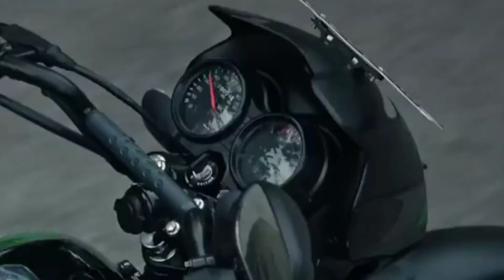Top 5 Mileage bikes 2023|Top 5 best mileage bikes in india 2023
We not  take guarantee to above information is 100% true
credit :bajaj ct 110 x
credit:Tvs sport
CREDIT: Honda cd 110 dream
CREDIT:Tvs redeon
CREDIT:Heropassion pro
mileage scooter 2023
tvs star city plus mileage test
tvs sport bs6 mileage test
best mileage bike under 1.5 lakh
125cc best bike 2023 tamil
sabse jyada mileage dene wali car
bajaj platina 100 bs6 mileage test
best mileage bike 2023
125cc best bike 2023
mileage bike 2022 tamil
best mileage bike 125cc in india 2023
yamaha best mileage bike 2023 tamil
best mileage sports bike tamil
top 5 best mileage bikes in india 2023
honda cd deluxe  dream 2033
hero honda passion pro
bjajaj ct 110 x
tvs sport
tvs redeonbest 5 mileage bikes
top 5 mileage bikes in india 2023
top 5 mileage bikes in india 2023 in tamil
top 5 mileage bikes in india 2023 malayalam
top 5 mileage bikes in india 2023 telugu
top 5 mileage bikes under 1 lakh
top 5 mileage bike in bangladesh
top 5 mileage bikes in tamilnadu
top 5 mileage bikes in india 2023 under 1 lakh